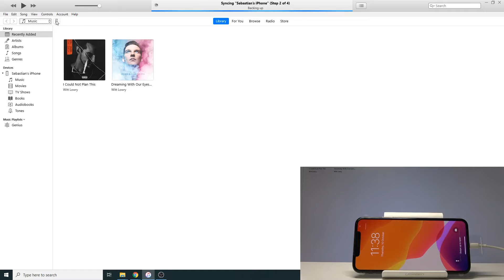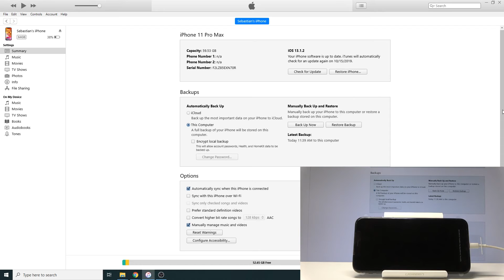How to Backup iPhone 11 Pro Max - Create iTunes Backup for iPhone 11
We are coming to show you how to backup iPhone data by using iTunes. If you would like to make your data secured, then follow the presented instructions to use iTunes for backup iPhone 11 Pro Max. Watch video guide and create a backup in iPhone 11 Pro Max in few easy steps.

How to back up data in iPhone 11 Pro Max? How to create a backup in iPhone 11 Pro Max? How to secure data in iPhone 11 Pro Max? How to use iTunes for backup iPhone 11 Pro Max?